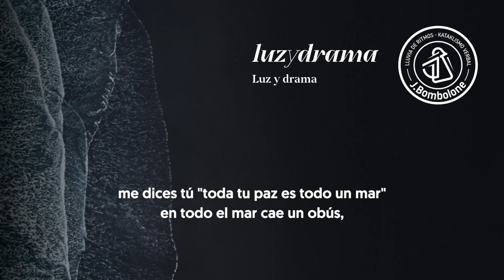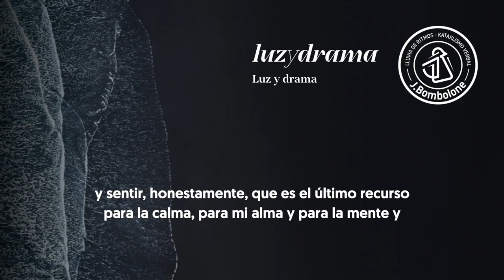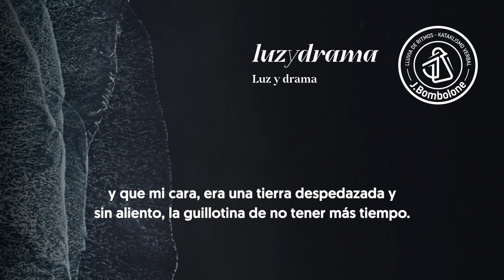03. Luzydrama (prod. J.Bombolone) - Luzydrama - J.Bombolone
Terce tema del disco 'Luzydrama', producido por J.Bombolone, grabado, mezclado y masterizado por Lena en TenFeStudio. Diseño de portada y videolyric por VolnyStudio